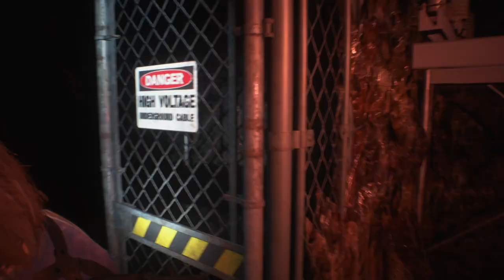Resident Evil 3 Part 3 Turning on the Power Generators